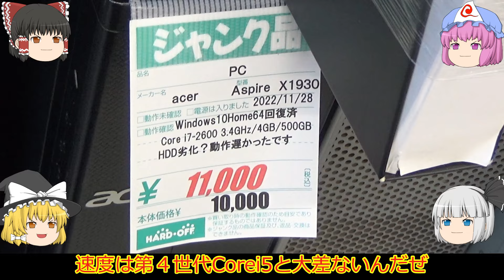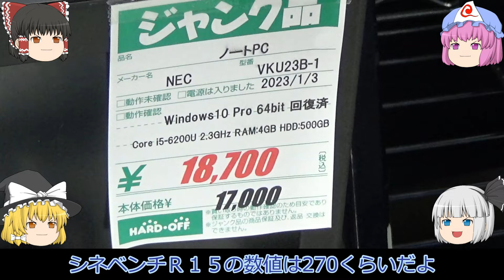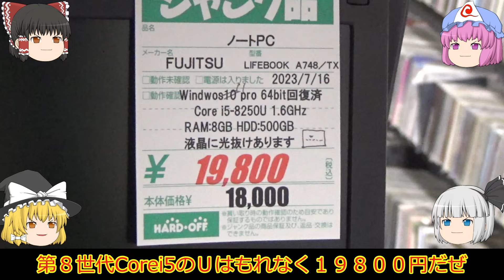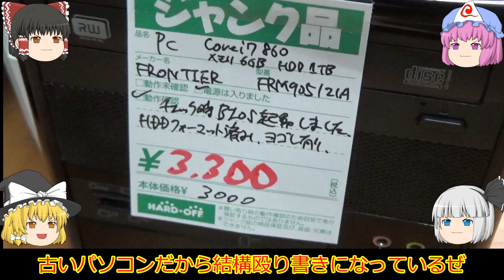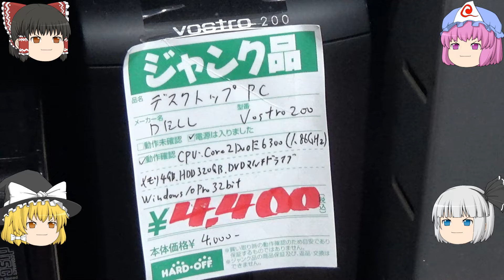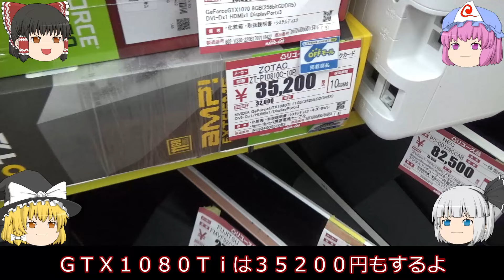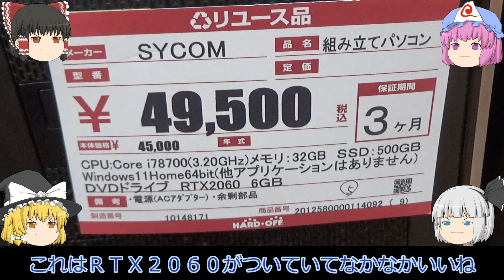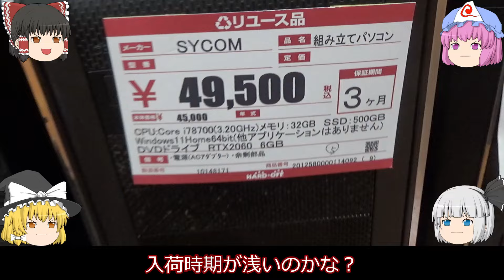過剰在庫が凄すぎる！ハードオフ知立店と浜松志都呂店を見る！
今回はハードオフ知立店と浜松志都呂店に行ってきました。

５０００円２台セットに惹かれて買ったジャンクノートＰＣがハードオフ行きに！！

３３００円のピン曲がりジャンク！！Intel第８・第９世代の残念なマザーボード！！